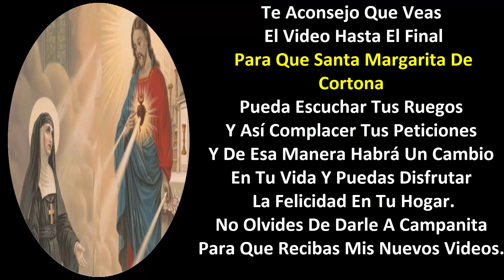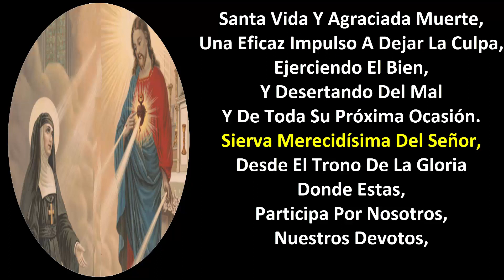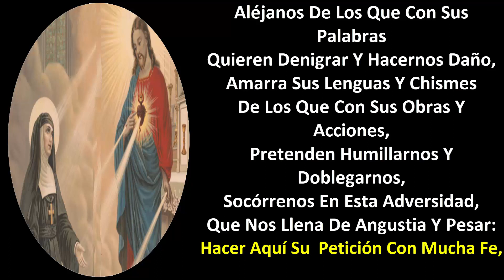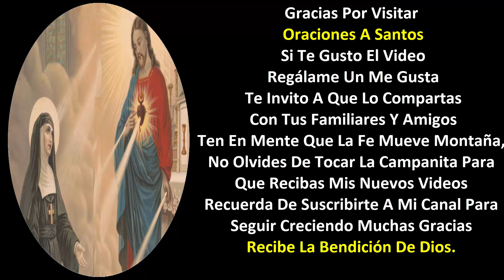YA BASTA DE PLEITOS CHISMES Y HECHIZOS HAS ESTA ORACIÓN A SANTA MARGARITA Y VERAS CAMBIOS HOY MISMO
Oración Poderosa A Santa Margarita De Cortona Contra Pleitos, Chismes Y Hechizos Has Esta Oración Y Veras Lo Que Pasa En Tu Vida
Te Aconsejo Que Veas
 El Video Hasta El Final
 Para Que Santa Margarita De Cortona
Pueda Escuchar Tus Ruegos
Y Así Complacer Tus Peticiones
Y De Esa Manera Habrá Un Cambio
En Tu Vida Y Puedas Disfrutar
 La Felicidad En Tu Hogar.
Para Que Recibas Mis Nuevos Videos.

 Oraciones A Santos
 Te Invito A Que Lo Compartas
 Con Tus Familiares Y Amigos
No Olvides De Tocar La Campanita
 Para Seguir Creciendo Muchas Gracias
Recibe La Bendición De Dios.